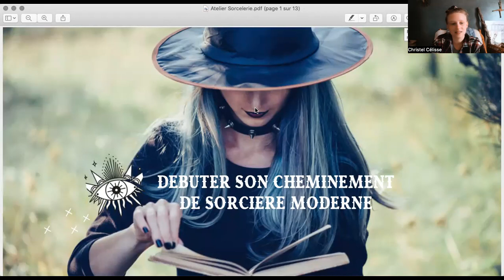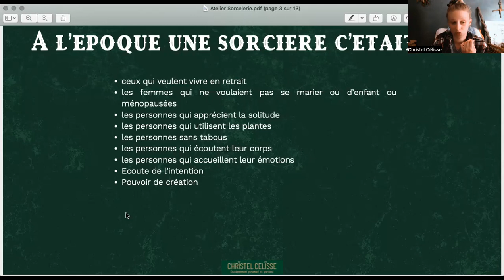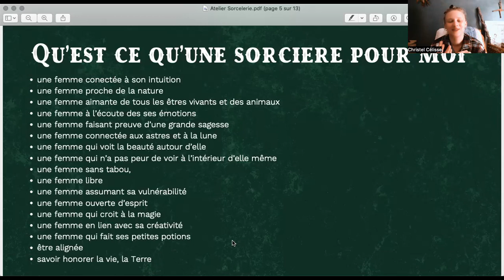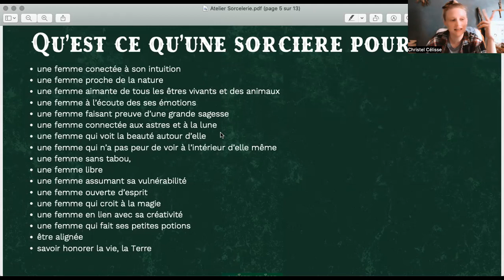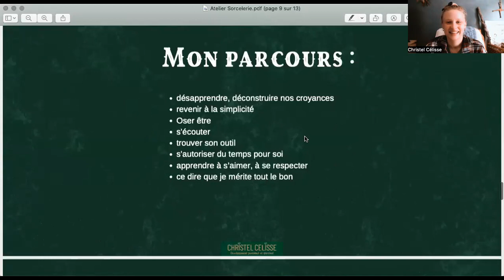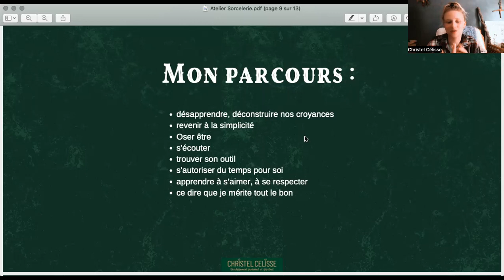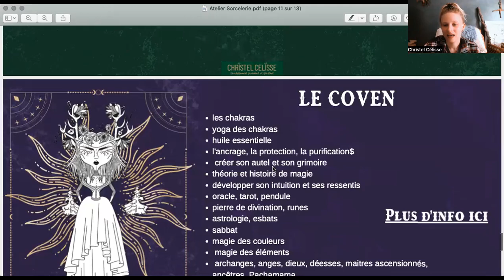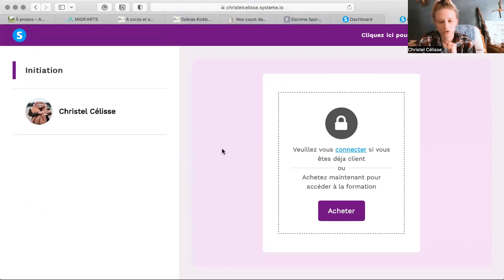Atelier gratuit du 16 Mai : Cheminement de sorcière moderne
Comment devenir une sorcière ? Par où commencer ? Comment faire pour mieux se connecter à son intuition ? Comment faire des rituels ?

Le développement spirtituel et personnelle, la sororité, la sorcellerie, la connexion aux éléments de la nature... beaucoup de choses très à la mode en ce moment, et on ne vas pas se mentir, il a à boire et à manger.

Du coup, tu ingurgites beaucoup d'infos sur les réseaux, beaucoup de vidéos youtube, beaucoup de livres, beaucoup de podcasts et tu es perdue !

J'ai vécue cela. Il y a maintenant 9 ans, je me suis perdue dans la masse d'infos de cet univers magique, riche et dense. J'avais envie de tout voir, je me suis dispersée.
Puis j'ai appris que le principal était de faire sa propre expérience.

Dans cette atelier, je te partagerai mon expérience. Je te présenterai les rituels, les objets magiques que tu peux adopter pour te rapprocher de ton côté magique et de ce qui te correspond.

Je te présenterai tout cet univers pour que tu choisisses ce que tu veux et ce qui te fais vibrer.
La Magie commence là où le coeur se connecte.